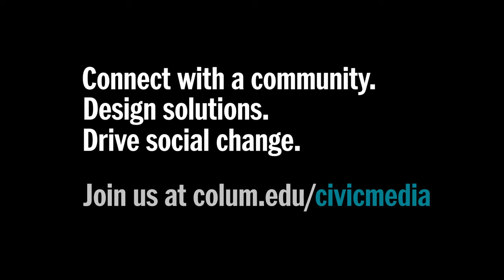What Can You Do With a Civic Media MA - Columbia College Chicago, Communication Department: Graduate